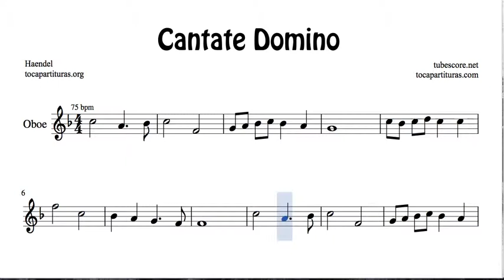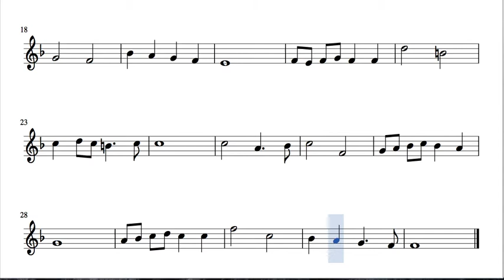Cantate Domino Sheet Music for Oboe by Haendel